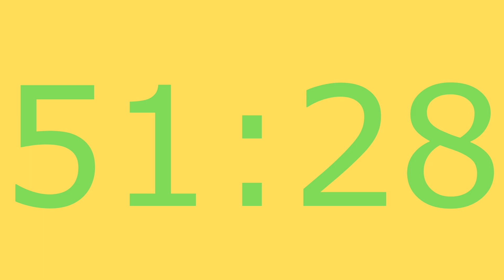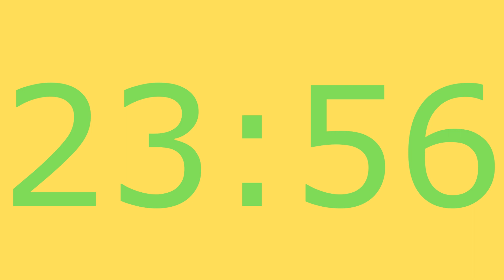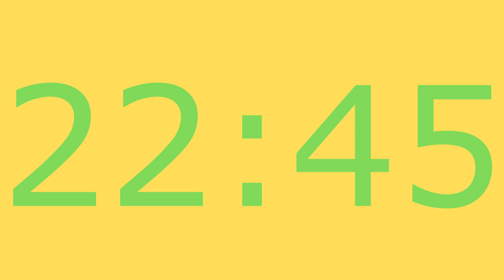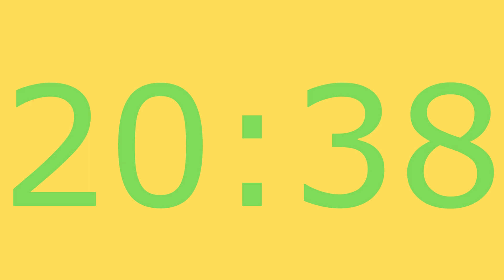1 Hour TIMER & BIP - Full HD - COUNTDOWN [ Amarelo e Verde Folha ]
Countdown timer with final 10 second beep.
Com bip nos últimos 10 segundos.